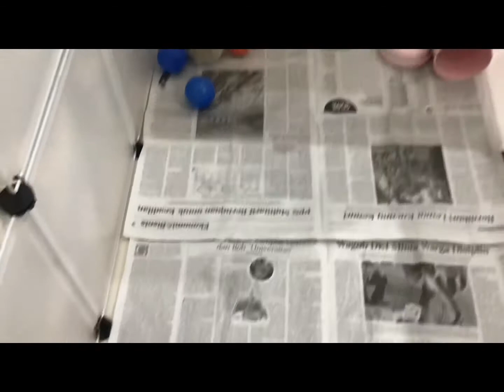Making a play house for my hedgehog 🦔 day 2